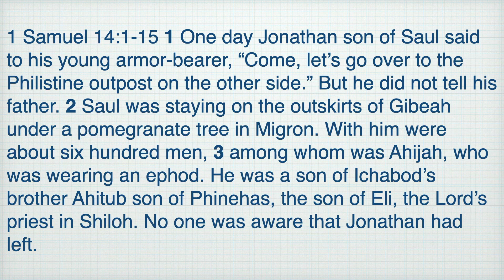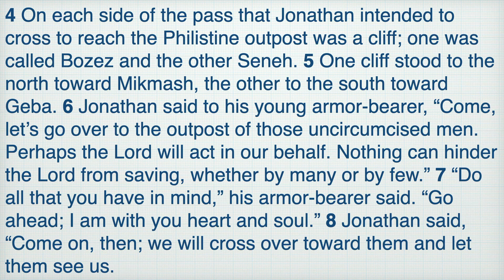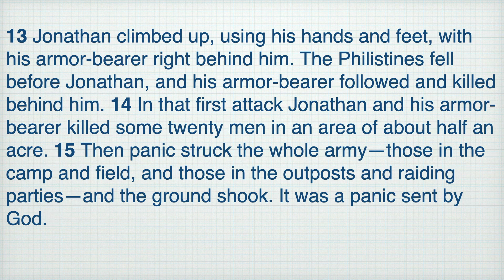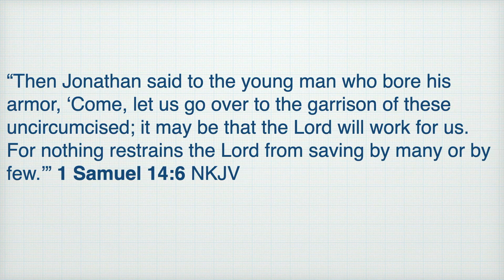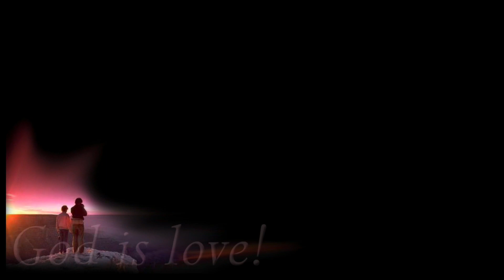Daniel Serban Going into Battle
Church,Daniel Serban,Love , God , Going into battle,Live stream ,Ogden Road SDA Church